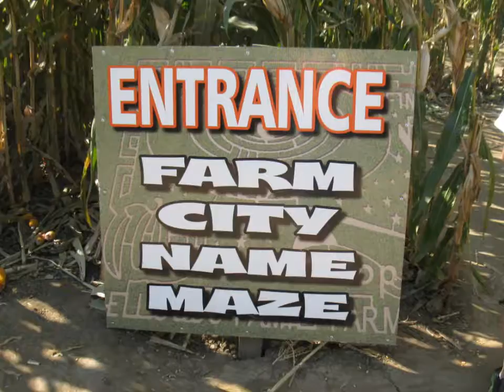Dell'Osso 2011 Corn Maze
Grandma and the Boys take on the NASA Corn Maze